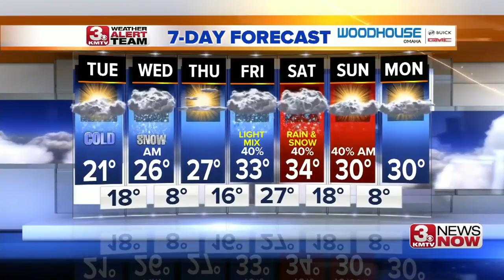3 News Now Latest Headlines | February 19, 7am